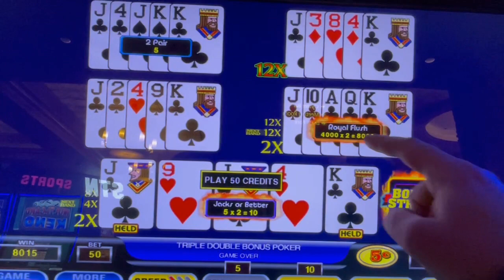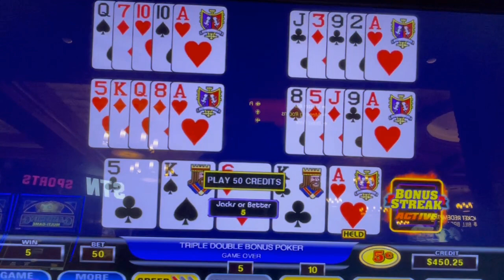Video Poker: Ultimate X Poker Bonus Streak - Triple Double Bonus Poker - Royal!